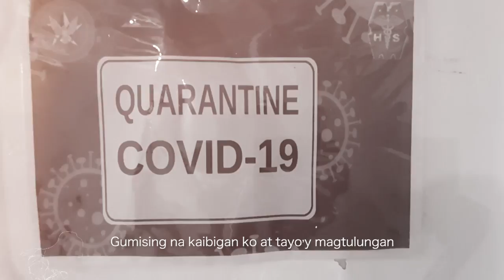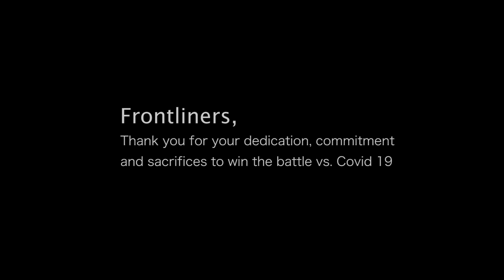BAGONG UMAGA BY PCPL DANIEL BASTO AND NCRPO COMBO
Online Got Talent Singing Competition
"GRAND CHAMPION"

Compose/Sing by: PCpl Daniel Bastro together with NCRPO Combo👏👊👮‍♂️👮‍♀️